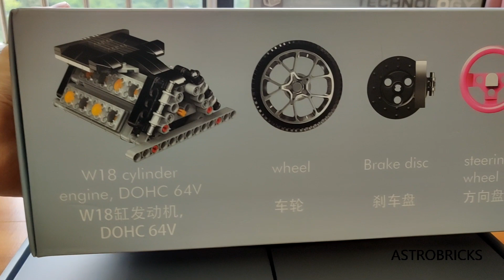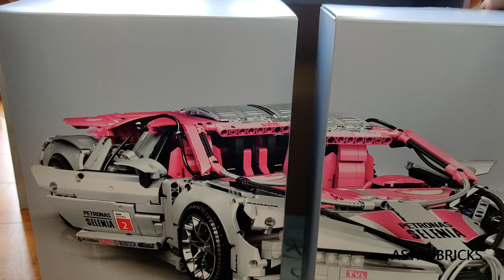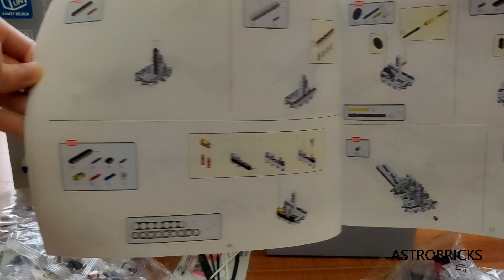Mini Bricks Lin007 Pink Bugatti Unboxing Video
Aliexpress Store: Astrobricks Store